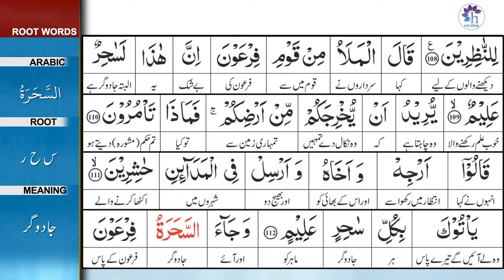Surah 7: Surah Al-A'raaf Ayat 111 Tafseer by Dr. Farhat Hashmi